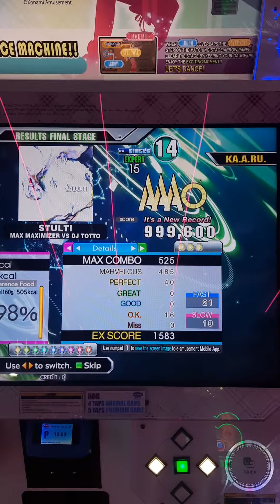STULTI (ESP-15) 40p PFC - 999,600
Lv15 PFC#141
ESP/CSP PFC#998

3x